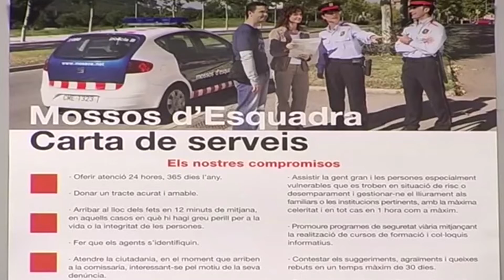Detenen un home en una àrea de servei de la C-25 per intentar robar la càrrega d’un camió